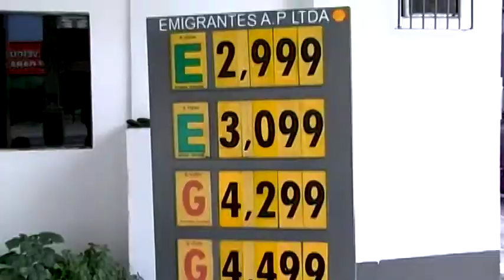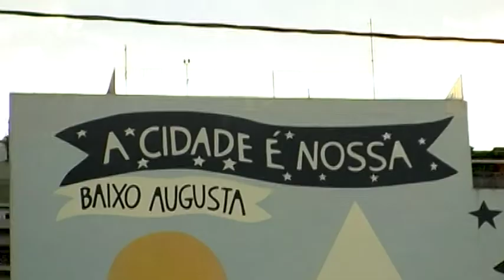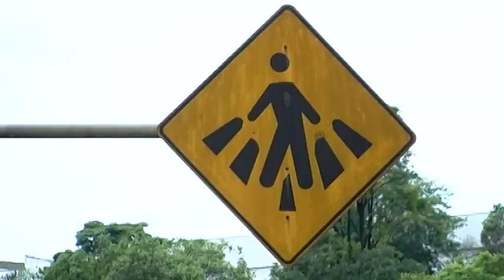ROLLERBLADING VIDEO "100MIRÉIS" | PATINS STREET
Bobik Lee presents a new Rollerblading video "100MIRÉIS" feat Kalléo Hipolito, Jimmy Ferreira, Pietro Mario, Lucas Fernandes, Erick Varela, Duda Flores, Greg Tawell and Matt Keating

* Filmed by: Kalléo Hipolito, Erick Varela, Jimmy Ferreira, Marc Moreno, Greg Tawell, Michael Prado and Francis Ali
* Design by: Vinicius Martin and Teixe
* Edited by: Kalléo Hipolito